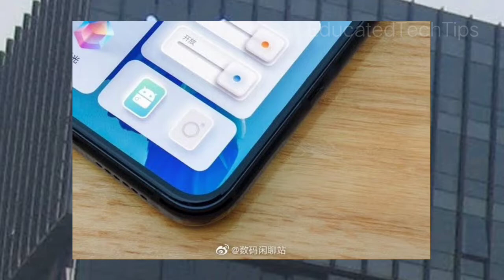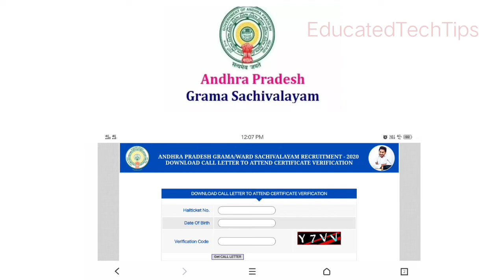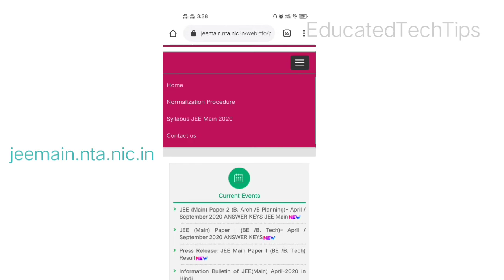tech_news_01 || JEE main,Origin OS, Redmi k30s unltra, Vivo v20 se, ap grama sachivalayam || MTT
JEE main,Origin OS, Redmi k30s unltra, Vivo v20 se, ap grama sachivalayam || EducatedTechTips

this is my first TECH NEWS video
so  i tried my level best
 i hope you're all understand what I'm saying

[EducatedTechTips]